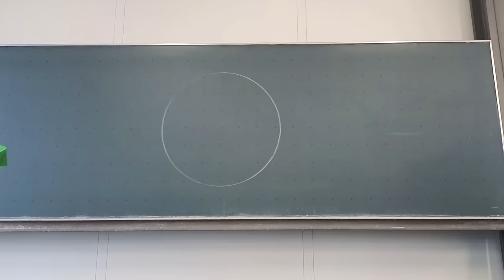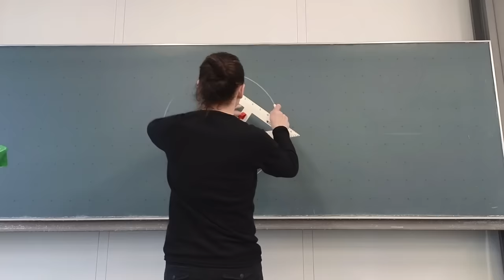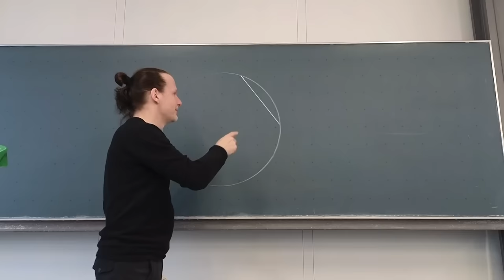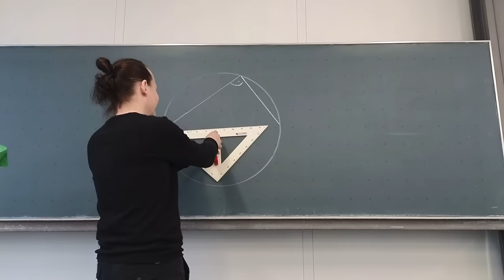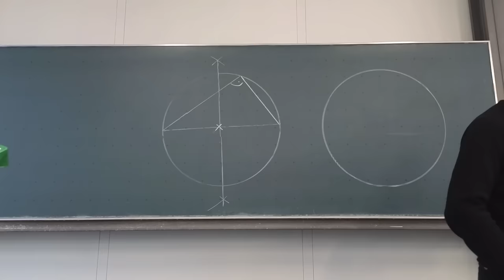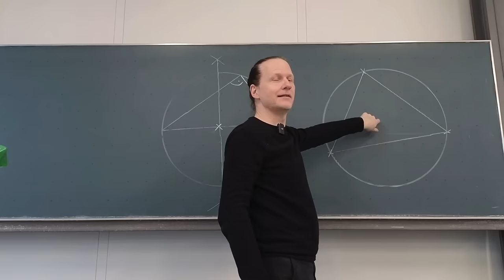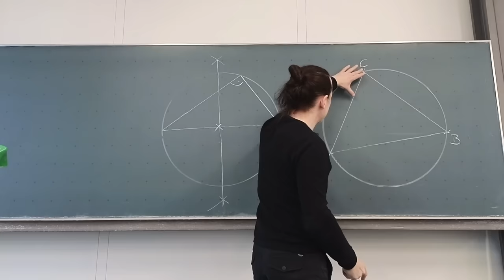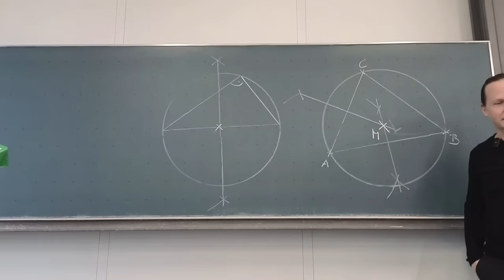Konstruktion des Kreismittelpunkts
Wie findet man den Mittelpunkt eines vorgegebenen Kreises per Konstruktion?